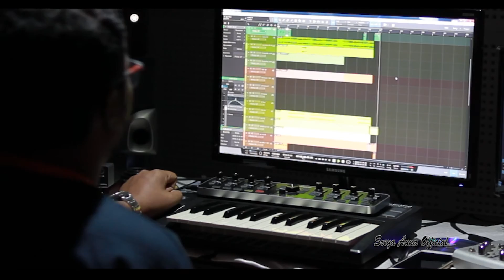Lag Ja Gale- Cover Song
Singer:  Sreya Anna Joseph.

Key board programming,Video Edit : Brown Babu.

Tabla:  Sumith Sebastian.

Studio: Diana Studio.

Original Credits:

Song: Lag Ja Gale

Singer: Lata Mangeshkar.

Film:   Woh Kaun Thi

Director : Raj Khoshla.

Music Director : Madan Mohan.

Lyrics:  Raja Mehndi Ali Khan.